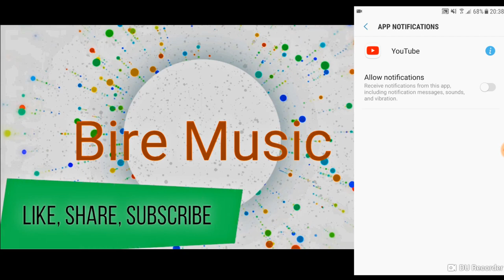Ethiopian Guitar lesson part 10/ Song With Chord chord Composition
የተለያዩ የ ጊታርና የኪቦርድ ትምህርቶች ሊንኮች

የተስፋዬ ጋቢሶ መዝሙር በጌታና በኪቦርድ ኮርዶች